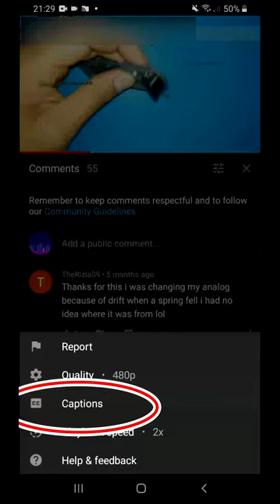LB button replacement for Xbox One Elite Series 2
【🗺️ACTIVATE SUBTITLES 🔇NO SOUND】

00:11 •Remove the logic board from frame.
00:21 •Remove the wireless antennas.
01:02 •Lock the logic board into clamp.
01:08 •Using: isopropylic alcohol.
01:15 •Spray the surface with isopropylic alcohol.
01:19 •Clean the surface with a toothbrush.
01:31 •Using: FLUX Relife.
01:45 •Apply the FLUX on the pins.
01:54 •Using: desoldering wire.
02:01 •Cut a desoldering wire.
02:36 •Firstly. Apply soldering wire on each one pins for make easier our job.
03:08 •Then. Apply FLUX on desoldering wire.
03:21 •Using: solder paste. Relife.
03:34 •Apply just a little solder paste on pins.
04:18 •1st attempt. Desolder the button with the desolder wire help.
05:27 •Clean the surface with isopropylic alcohol.
05:30 •Apply FLUX on desoldering wire as it was necessary.
05:43 •2nd attempt. Desolder the button with the desolder wire help.
06:03 •Again. Clean the surface.
06:17 •Using: nose pliers.
06:20 •Gently. Pull down the button while heat the pins for finally desoldering it.
06:33 •Finally. The button desoldered.
06:53 •Again. Clean the surface.
07:20 •Insert the new button.
07:44 •Soldering the 4 pins at new button.
08:52 •Finally. Clean the surface. And reassembly it.